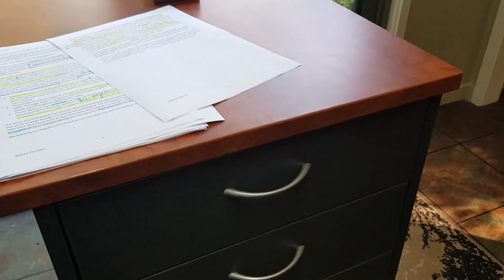Snakes: Creeping and Crawling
Slow, silent, and seemingly harmless...until they’re not. Snakes are always playing up the element of surprise. From red-bellied black snakes to diamond pythons, these crawly creatures continue to catch humans off guard and send us running for the hills. Storyful has gathered footage of all of the most terrifying snake encounters the Internet has to offer - as well as some snake rescues that will restore your faith in humanity and maybe even get you to start trusting reptiles...but you can never be too careful. This footage reveals that even the most experienced snake catcher has met his match when it comes to these cold-blooded creatures.

To view more snakes on camera, watch our full